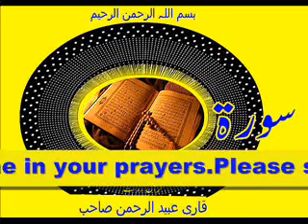Quran Surah Al-Noor by Qari Obaidur Rehman+Urdu Tr.....